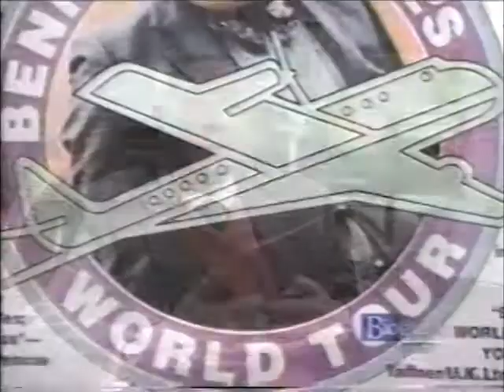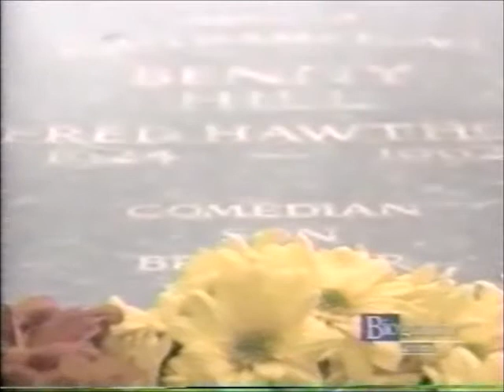BENNY HILL A and E Biography Pt 4